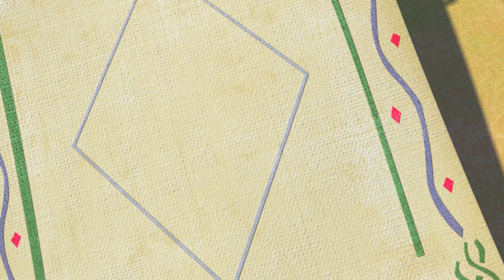Ylva and Ylvi in DANGER! -Vic the Viking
Ylvi and Ylva  fall off a rocky ledge!
Wickie and the women of Flake must rescue her.
As they try to pull them up with a rope, the rock crumbles down.
There must be another solution here!